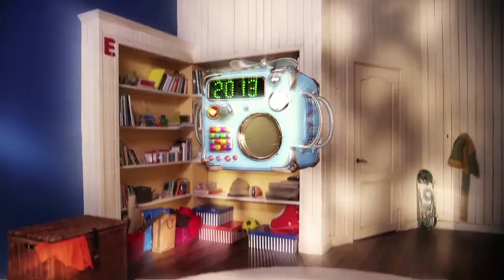OM NOM STORIES COMPILATIONS SEASON 2 EPISODES 1 10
Compilation 1 (Om Nom Stories. Season 1): 1. Original Episode 2. Strange Delivery 3. Bath Time 4. Favorite Food 5. Candy Prescription 6. Halloween Special 7.

Dive into amazing adventures with new characters from Cut the Rope: Magic in this ultimate compilation of Om Nom Stories Season 4! Get Cut the Rope: Magic .

Ultimate Om Nom Stories compilation! Join Om Nom on his amazing adventures in search of tasty candies! Discover Om Nom's origins, meet his ever hungry .

New Season 5 of Om Nom Stories is here! Join Om Nom in the amazing journey around the world & try to guess the country! Get the latest Cut the Rope: Magic .